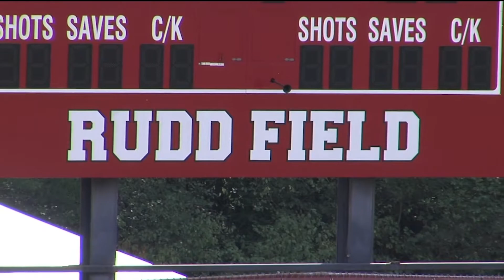WSOC UML vs UMass HIGHLIGHTS